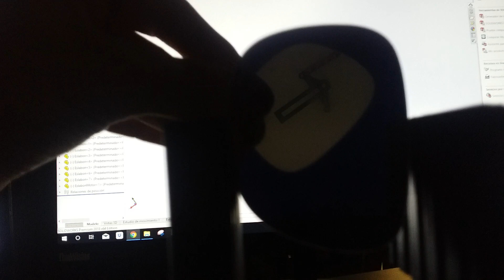Quantum Mechanics Experiment - Bell's Theorem Demonstration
Third attempt, in this video it's much easier to appreciate the effect.
Explanation:
Light from the screen is emitted with certain direction. The frontal lens has it's polarization angle parallel to the emission angle. Then I pass through a lens just at 45°, which is half the original polarization. That "filter" forces photons to either go at polarization angle or perpendicular to it. There's 50% percent chance of either choice.